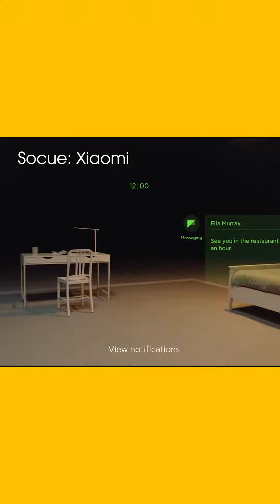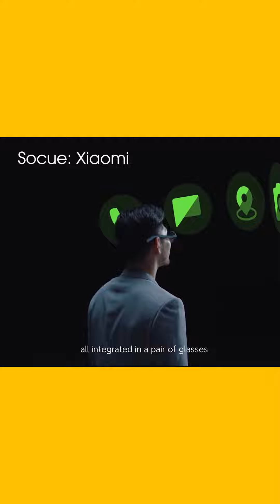Xiaomi ra mắt kính thông minh như Tony Stark